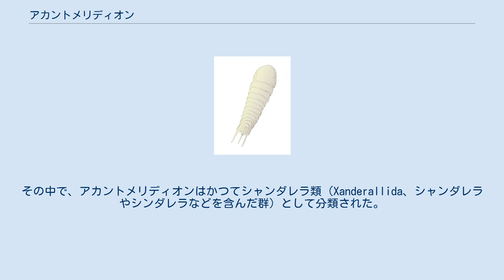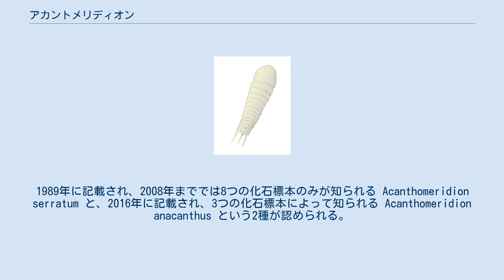アカントメリディオン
アカントメリディオン（Acanthomeridion）は、カンブリア紀に生息した化石節足動物の1属。
中国の澄江動物群から発見される種によって知られる。
 全長35mm程度の縦長い節足動物である。
体は丸みを帯びていた頭部と11ないし12節の背板に覆われる胴部から構成されており、尾端の中央は尖った尾節をもつ。
頭部左右の領域は三葉虫のように、縫合線によって隔てられている。
胴部の消化管は対になる消化腺をもつ。
付属肢（関節肢）は不明。
 アカントメリディオンはArtiopoda類（三葉虫・光楯類などを含む大グループ）の節足動物である。
その中で、アカントメリディオンはかつてシャンダレラ類（Xanderallida、シャンダレラやシンダレラなどを含んだ群）として分類された。
しかし、新たな特徴に基づいた Hou et al., 2016 の分岐学的見解では、アカントメリディオンは他のArtiopoda類より早期に分岐したとされる。
 アカントメリディオン属（Acanthomeridion）は Bergstrom & Hou 1997 によって単型科であるアカントメリディオン科（Acanthomeridiidae）に含められたが、Hou et al., 2016 に科不明とされるようになった。
1989年に記載され、2008年まででは8つの化石標本のみが知られる Acanthomeridion serratum と、2016年に記載され、3つの化石標本によって知られる Acanthomeridion anacanthus という2種が認められる。